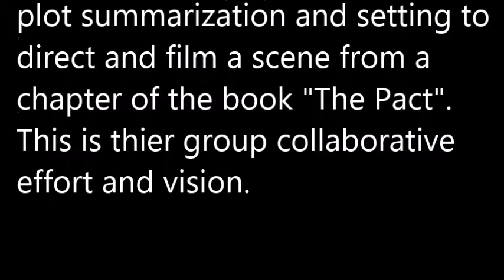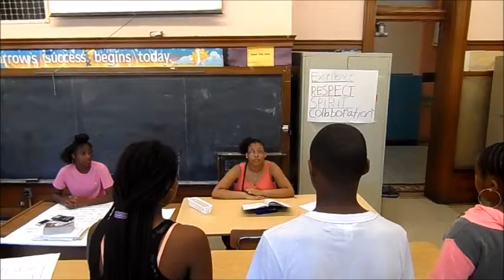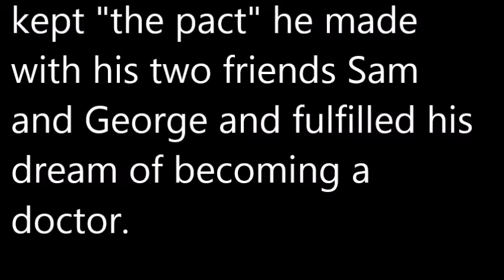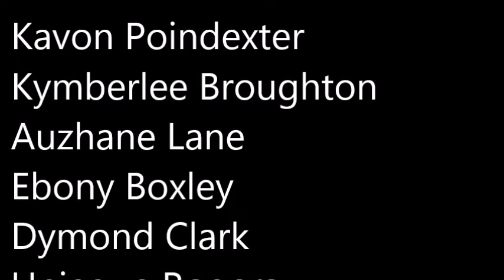The Pact 8th grade Homewood